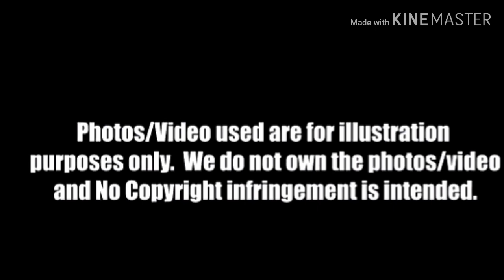Pbb otso:karina Bautista and aljon mendoza latest kilig moments